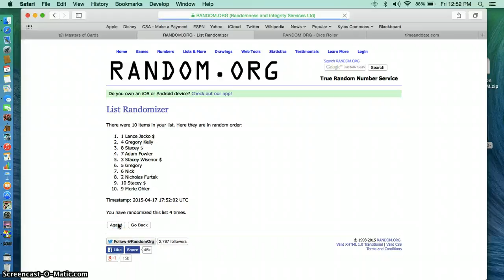rossy lot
MOC